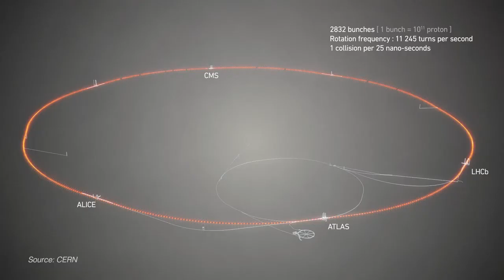Professor Roger Jones - Physics Department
My research interests are in experimental elementary (high-energy) particle physics. They are divided into three activities:
The physics of particles containing b-quarks using the ATLAS experiment at CERN.
The investigation of the strong nuclear force, and the predictions of the theory describing that force, QCD
The development of world-wide Grid computing systems to serve the huge processing and storage requirements of particle physics